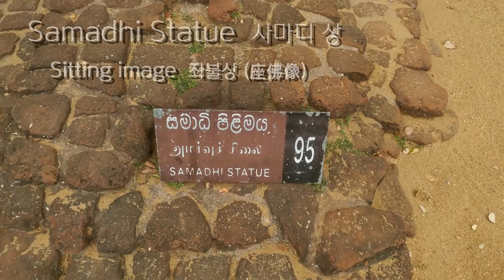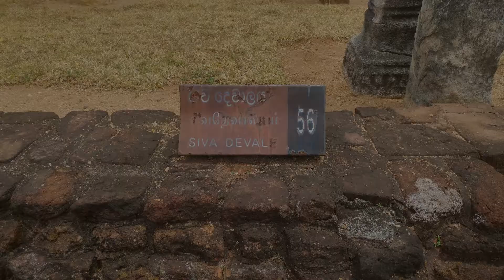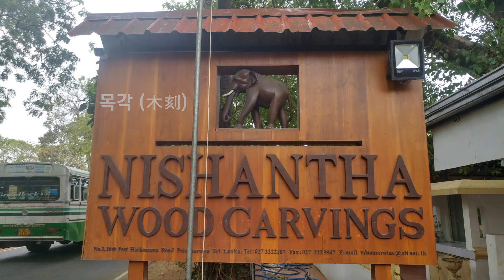TRAVELinMUSIC [78] _Satie Gymnopédie III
Film in Polonnaruwa (Sri Lanka) 폴론나루와, 스리랑카

at Hueam's Home 2021 집에서 녹음^^